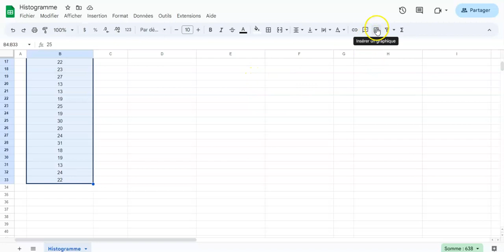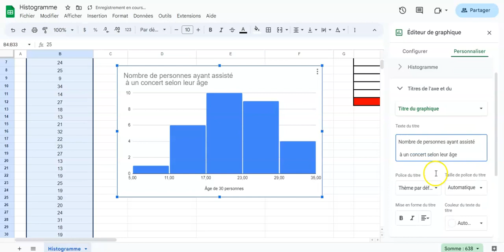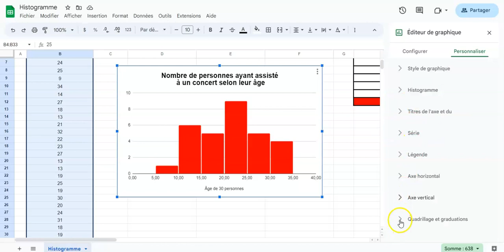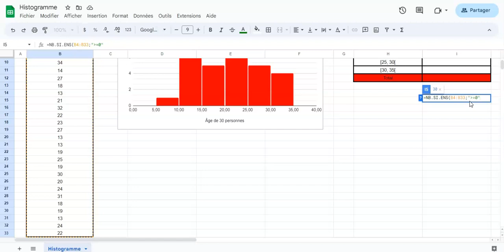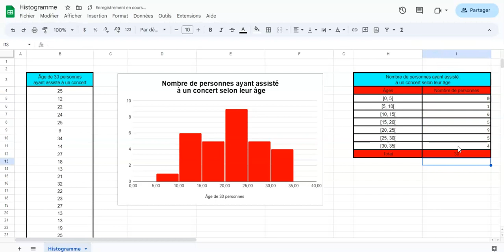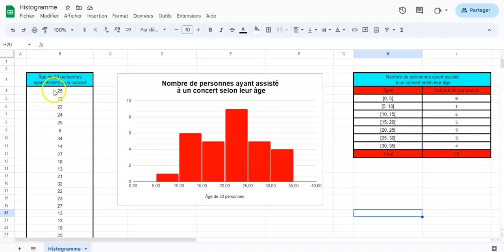Histogramme et tableau de données groupées en classes avec Google Sheets